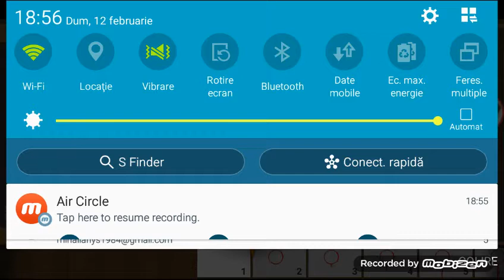Speed paint Mangle :3